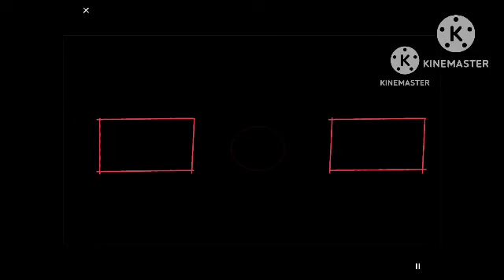🧊How to be good with Ice? Ice C unawakened is more useful? 🧊Ice V2 PvP Guide in Heartland Battle!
🧊Obverse my Cold Power 🧊